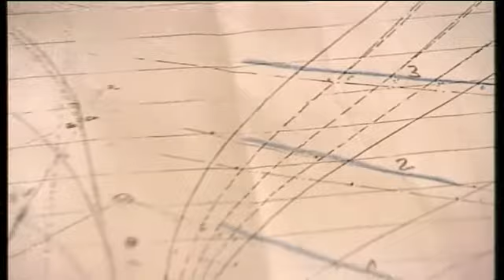Le début de la construction de l'Hermione dans les Deux-Sèvres